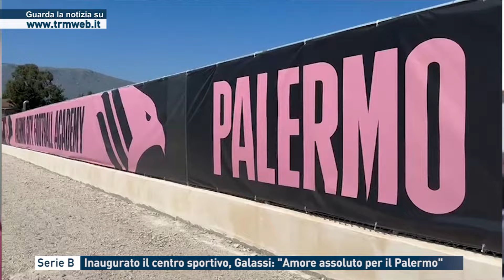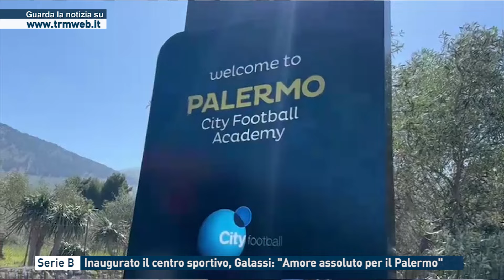Serie B - Inaugurato il centro sportivo, Galassi: "Amore assoluto per il Palermo"